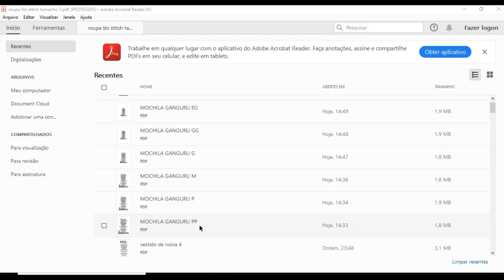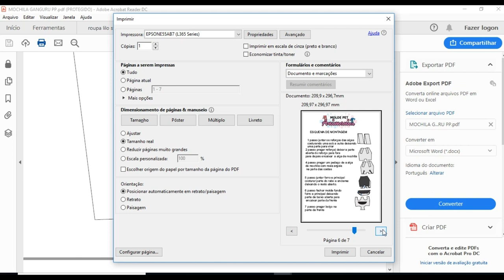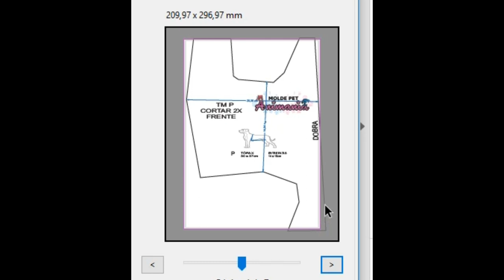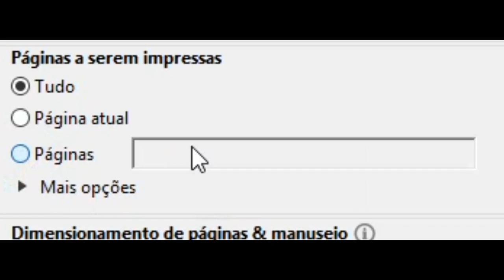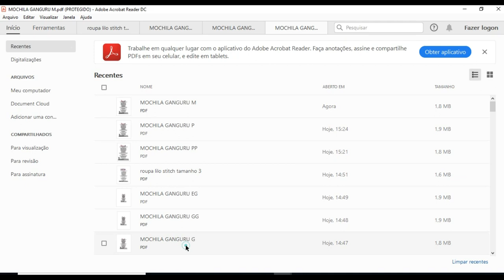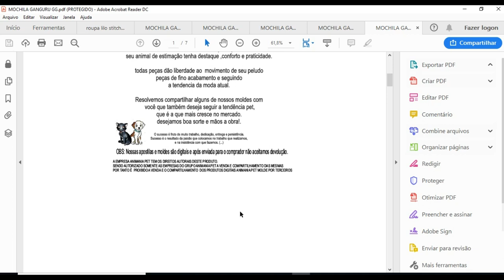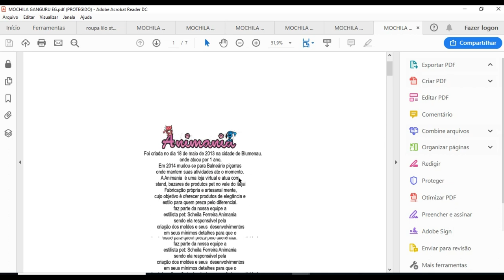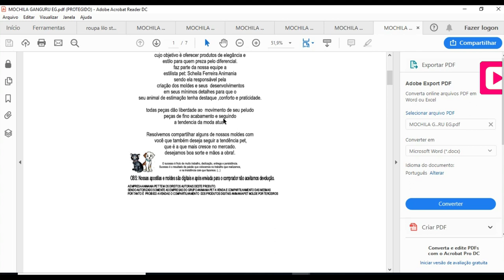IMPRIMINDO A MOCHILA CANGURU PET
NESTE VÍDEO EU ENSINO A IMPRIMIR TODOS OS TAMANHOS DA BOLÇA CANGURU PET AQUI ESTA O LINK ENSINANDO O PASSO A PASSO DA CONFECÇÃO DESTA PEÇA